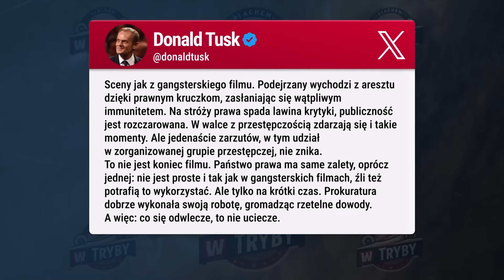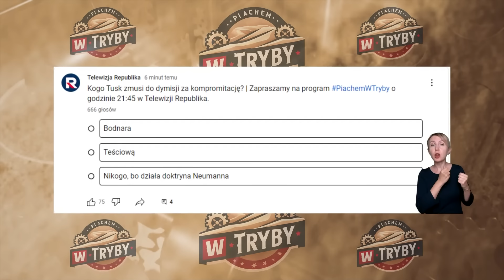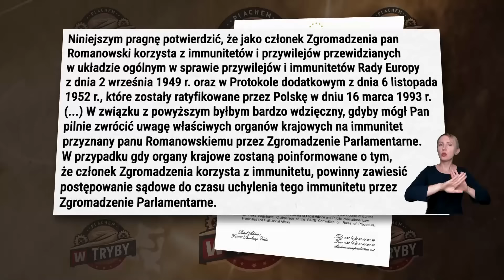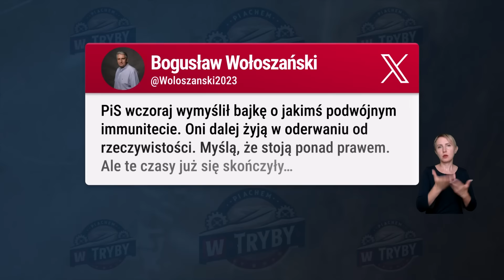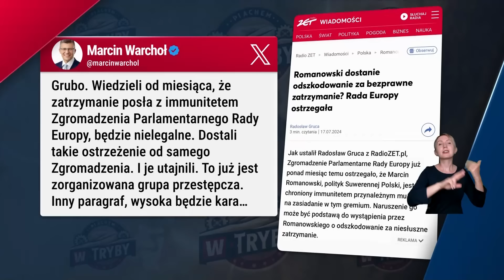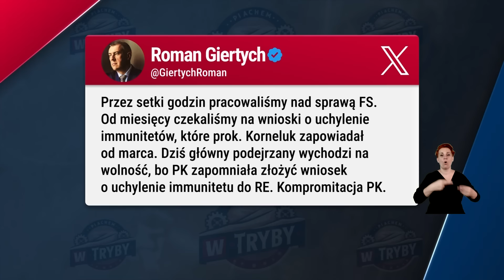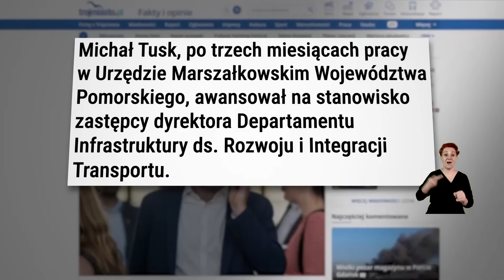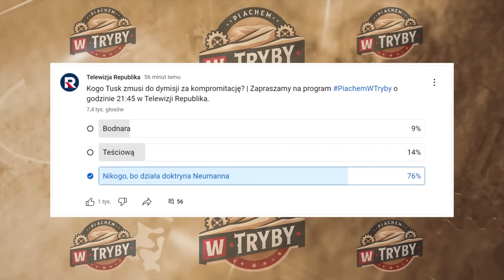PiachemWTryby | Kogo Tusk zmusi do dymisji za kompromitację prokuratury?